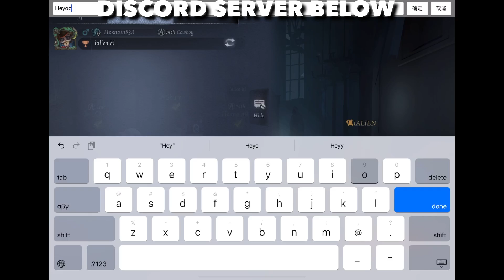I GOT THE NEW SURVIVOR! | Identity V Grave Keeper "Desolate Sand" Gameplay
I got it for free on my 28th essence. I wanted bonbon :(